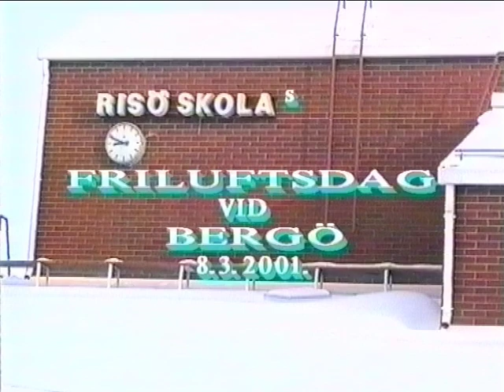Risö skolas friluftsdag vid Bergö 8.3.2001 / Larsmo När-TV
Medverkande: Folke Nylund, Sven Nilsson och Alexander Öst.